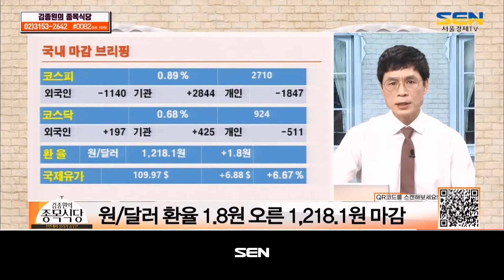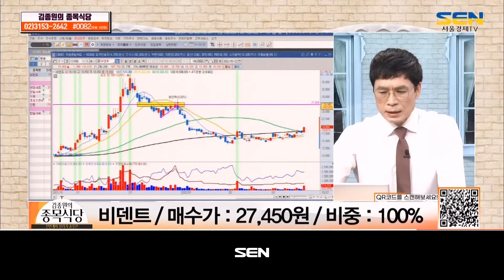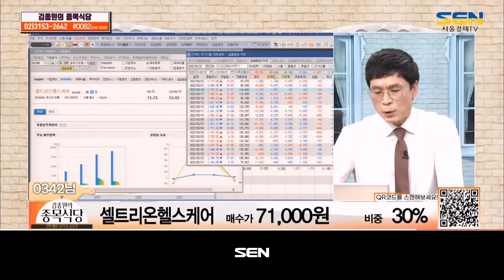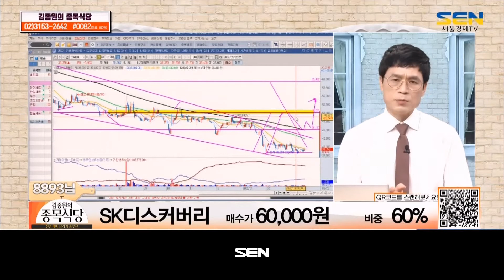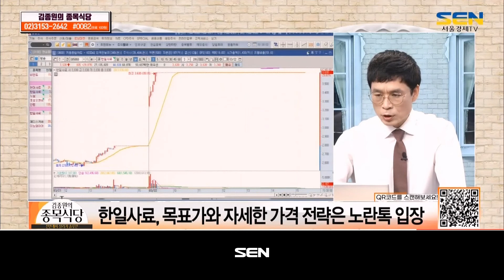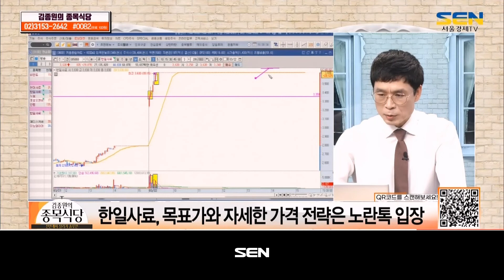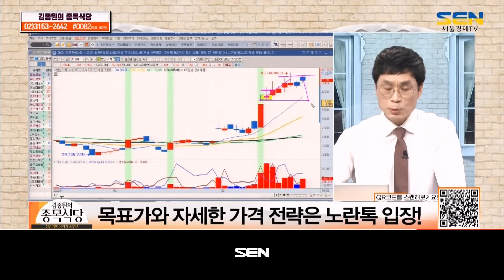김종원의 종목식당_32회_20220311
1) 장마감 시황 점검
- 코스피, 2,710.00P 마감/ 코스닥, 924.68P 마감
- 원/달러 환율 1.8원 오른 1,218.1원 마감
- 美 증시, 파월 의장 매파 발언에 하락
- 외국인 선물 강한 매수

2) 종목 솔루션
- 비덴트 종목

3) 실시간 전화 & 스피드 문자 상담
전화상담
- 셀트리온헬스케어
- SK디스커버리
- KG동부제철
- 이노와이어리스
- 동원F&B

문자상담
- 에스디바이오센서
- 해성디에스
- 크리스탈지노믹스
- SK
- 두산
- SG세계물산
- 한국석유
- 테스나
- 코오롱인더

4) 종목 원픽 (내일의 대안주)
- 내일의 테마 : 에그플레이션
- 오늘의 원픽 종목 : 한일사료
- 원픽 종목 A/S: 한신기계